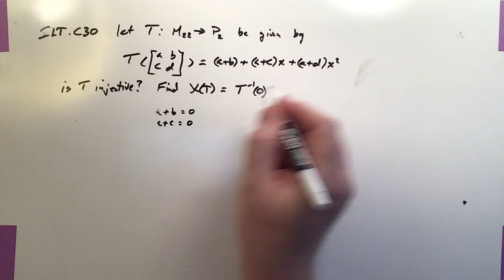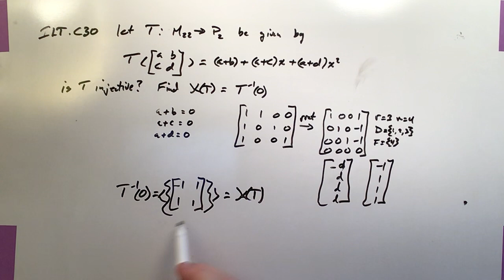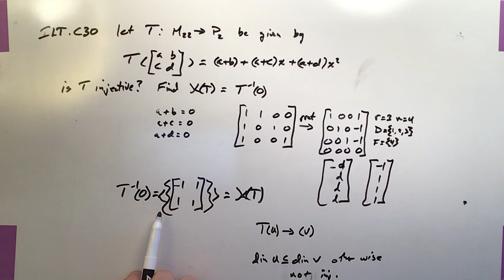Practice ILT.C30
This video series covers common topics in Linear Algebra.  It aligns with A First Course in Linear Algebra by Robert Beezer produced under the GNU Free Documentation License (GFDL).  In addition to content lessons, select problems will be demonstrated from the exercises at the end of each chapter.